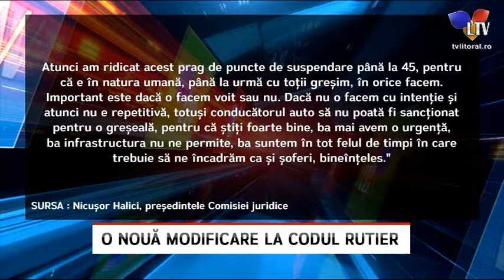O nouă modificare la Codul Rutier - Litoral TV